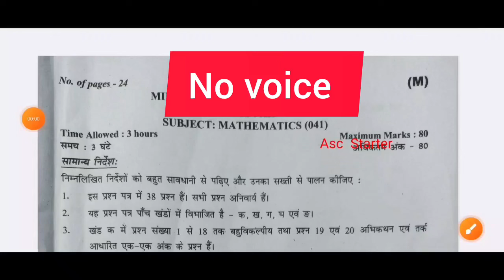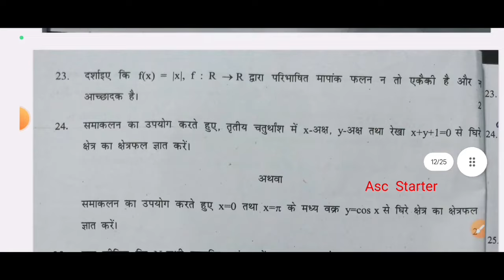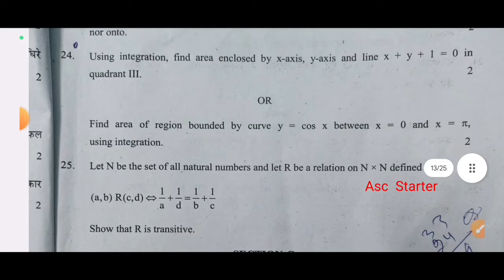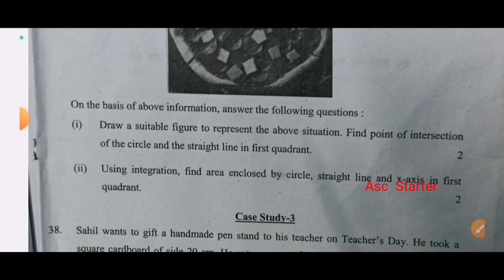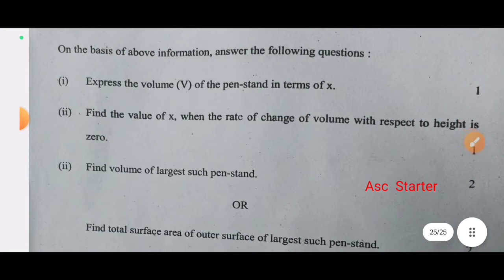class 12 maths mid term paper 2024 (25/0/2024) / maths sample paper class12 / class 12 maths /cbse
Cbse class 12 Maths mid term paper 2024 / maths important questions class 12/ midterm exam 2024-25
Cbse maths important questions class12
Maths sample question paper solution class12
Class 12 ka Maths paper solution 2024-25
claas 12 ganit sample paper 2024-25
class 12th mathematics paper 2024 25
class 12 math paper 2024 midterm exam
class 12 math important questions for mid term exam 2024 25
25 September 2024 ka maths paper class 12

class12mathspaper2024-25
#25/9/2024

doe class 12 Maths mid term paper solution 2024 / maths important questions class12 / midterm exam